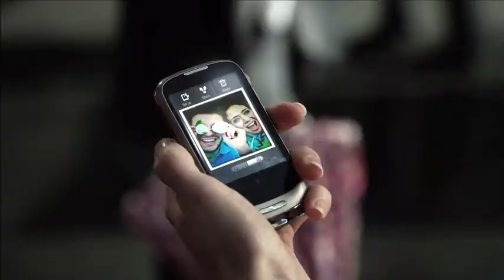Telecom 'The Smartphone Network' by Saatchi & Saatchi NZ and Prodigy via StopPress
Saatchi & Saatchi:
Executive Creative Director          Antonio Navas
Creative Director                        Scott Huebscher
Creative Group Head                  Anne Boothroyd
Copywriter                                 Jon Austin
Art Director                                Rich Robson
Producer                                   Megan Robertson
Group Account Director              Simon Wedde
Senior Account Director              Michael Healy
Senior Strategist                        Ben Fielding

Film Company                         Prodigy Films
Director                                     Matt Palmer
Producer                                   Caz Hearn
Audio Post                                Liquid
Post Production                         Toybox

Telecom:
Chief Marketing Officer              Kieren Cooney
Head of Communications            Charlotte Findlay
Senior Communications Manager  Arnna Findlay